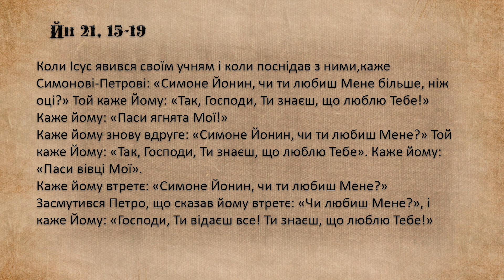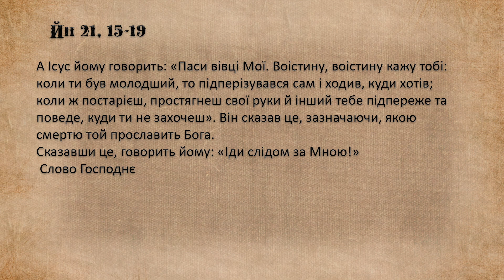"Дорога до серця" VII Великодній тиждень, четвер, Йн 21, 15-19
VII Великодній тиждень, четвер, Йн 21, 15-19